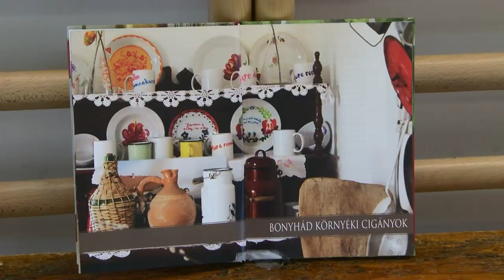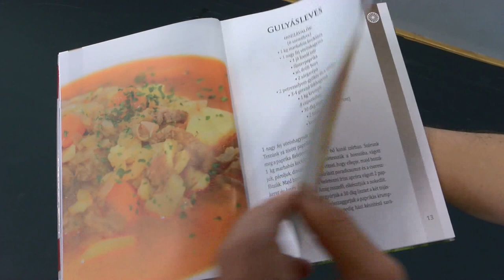Bonyhádi napló - Bonyhád 20191004